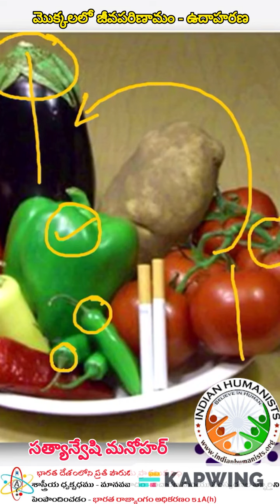మొక్కలలో జీవపరిణామం ఉదాహరణ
మొక్కలలో జీవపరిణామం   ఉదాహరణ - సత్యాన్వేషి మనోహర్